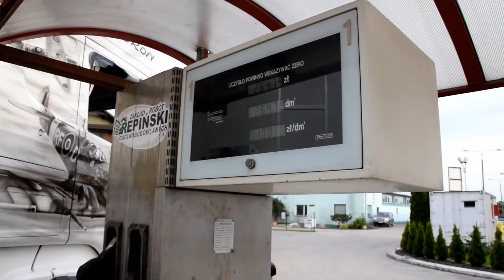REPIŃSKI TRANSPORT WYJAZD NA MASTER TRUCK 2017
🚚Repiński Transport - lider transportu krajowego i międzynarodowego od ponad 25 lat!
➡️Dysponujemy ponad 60 samochodami o ładowności do 28 ton i kubaturze do 92m3 oraz cysternami o pojemności do 32m3, a także naczepami, takimi jak:
✅ruchome podłogi,
✅wywrotki,
✅cementonaczepy,
✅plandeki
✅mega plandeki,
✅cysterny spożywcze.
To jak? Sprawdzisz nas?